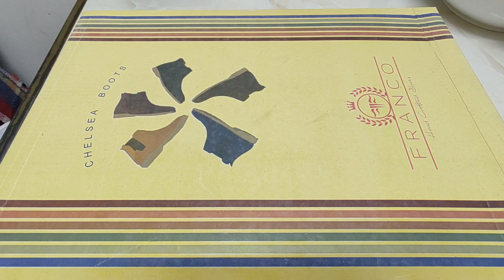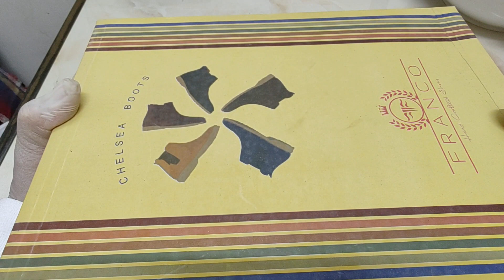UNBOXING MY NEW SHOES